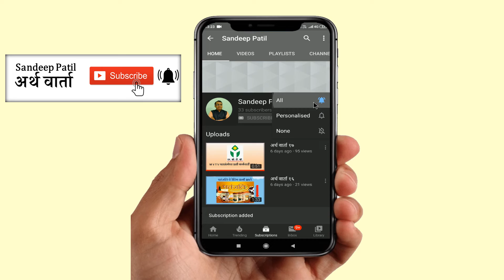अर्थ वार्ता ७१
Interest Rate मध्ये  आता बदल नाही -RBI, DLF कंपनीचा Quarter  Result जाहीर, कांद्याचे दर कमी होण्याचे संकेत.